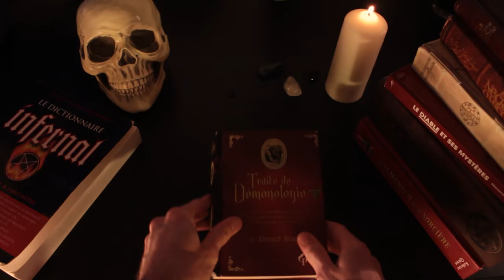PLUTON et PROSERPINE: Divinités des ENFERS ROMAINS - Histoire de Démons 34 (S3)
Mes stats vont être biaisé mais la vidéo sort maintenant à 10h !
Pluton et Proserpine, mais ce ne sont pas des Dieux Romains ?